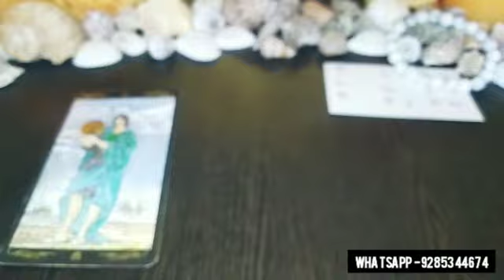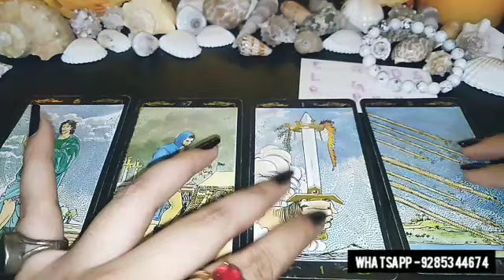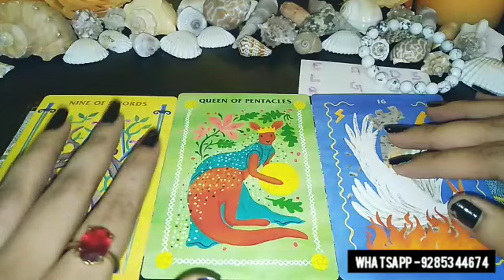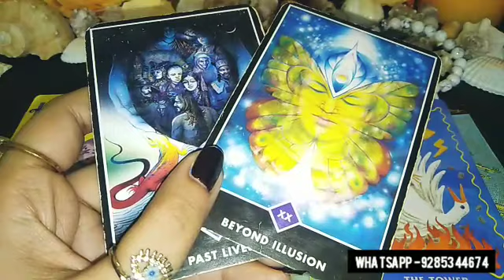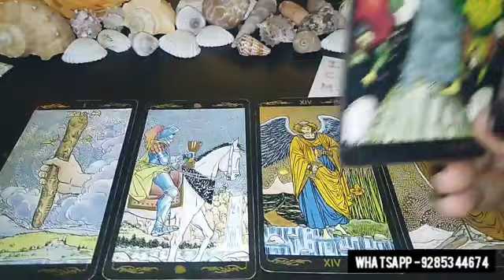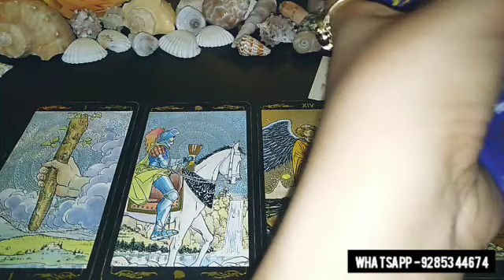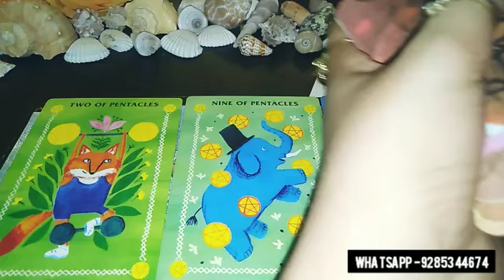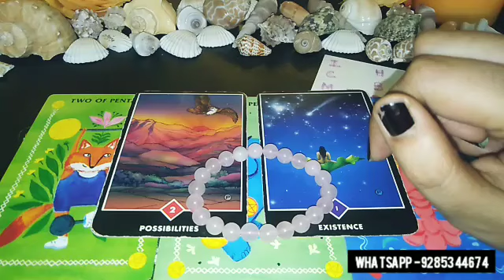YOU Vs THEM 💕- AAP DONO KI CURRENT FEELINGS & INTENTIONS KYA HAI EK DUSRE KE LIYE? HINDI TAROT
Hello everyone..

😇💞 BOOKINGS ARE CLOSED FOR PAID PERSONAL READINGS FOR NOW.. 👇👇
1)FOR PAID PERSONAL READING BOOKINS

❤️ BOOKINGS ARE OPEN FOR THIS 👇👇
2) FOR ENERGISED CRYSTALS ,REMEDIES &TAROT CLASSES CONTACT -

❤️TIME STAMPS❤️ -

00:00 Pile selection
01:46 Card 1
18:24 Card 2

Astrologer
Tarot cards
Marriage prediction
Spirituality
Healing healer